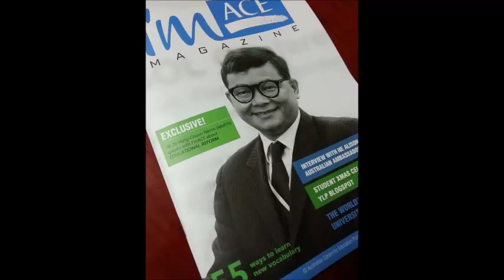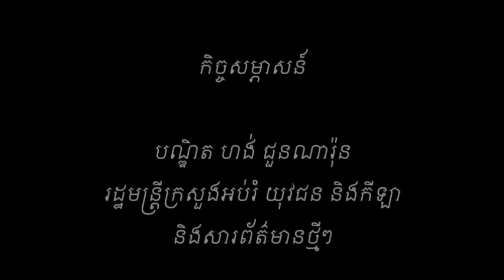សេដ្ឋកិច្ច​កម្ពុជា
កិច្ច​សម្ភាសន៍​បណ្ឌិត​ ហង់ ជួន ណារ៉ុន រដ្ឋមន្ត្រី​ក្រសួង​អប់រំ យុវជន និង​កីឡា